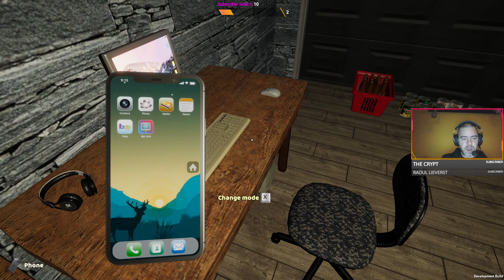Let's Play - My Gaming Club - Episode 4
In the game My Gaming Club you can feel exactly what it's like to own a gaming club, because realism is one of the main features of the game. Assemble PC, buy furniture, food for your club and for your visitors. This game is not just a gaming club simulator, this game is a real life simulator